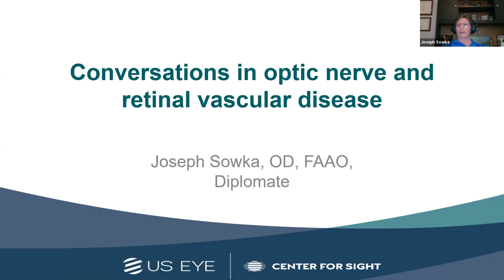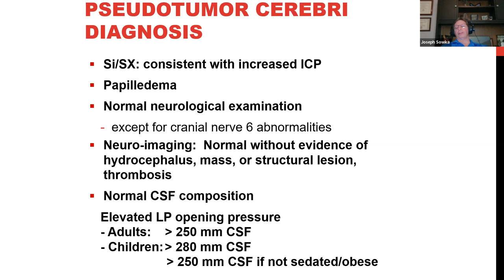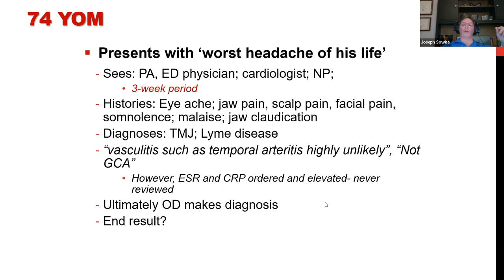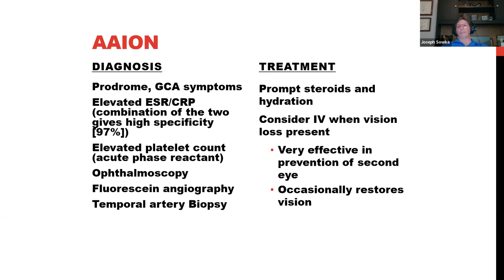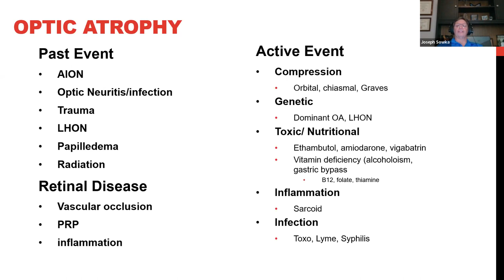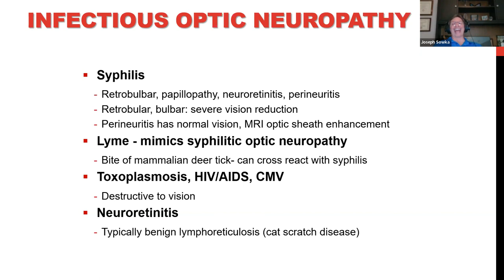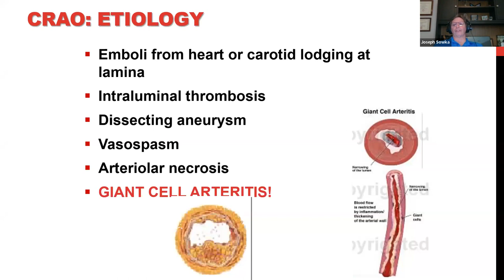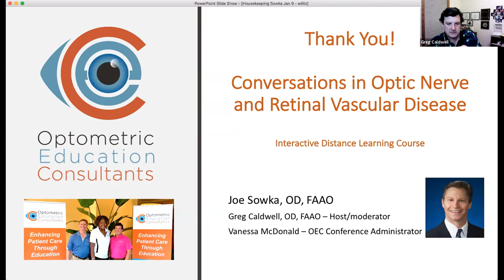Conversations in Optic Nerve and Retinal Vascular Disease (01/09/2022)